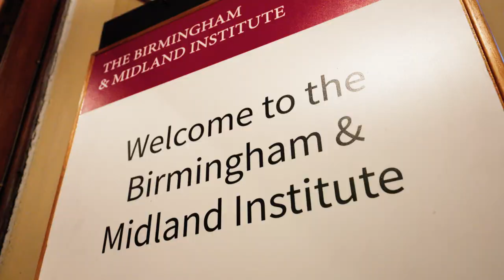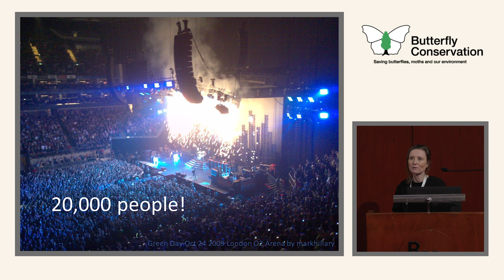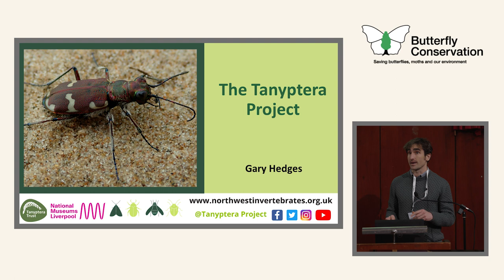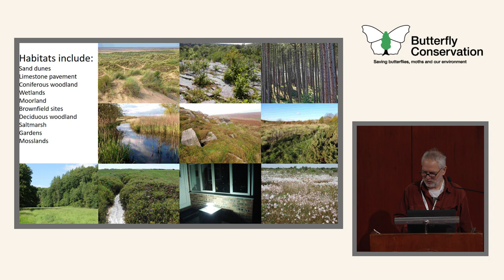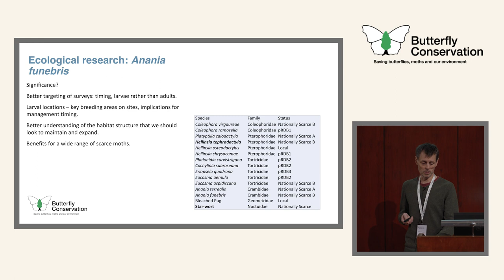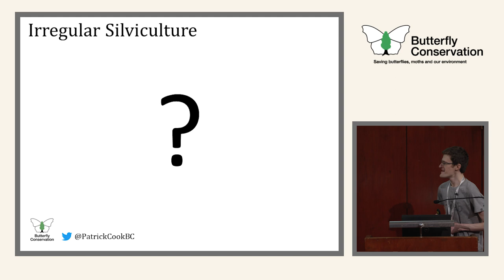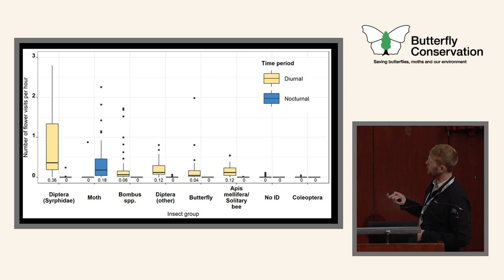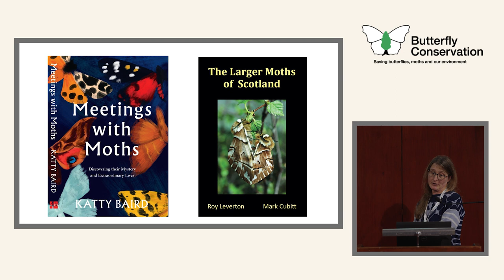UK Moth Recorders' Meeting 2024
Our annual UK Moth Recorders' Meeting took place at the Birmingham and Midland Institute on the 27th January 2024.

Chapters
0:00 Welcome
4:51 National Moth Recording Scheme Update 2024
24:38 Supporting and Sustaining the Next Generation of Moth Recorders
40:54 Seeing the Light: How we got into Moth Verification
58:31 The Tanyptera Project
1:06:11 The Moths of Lancashire
1:23:15 Conserving the UK's Most Threatened Moths: Recording, Monitoring and Research
1:46:59 Understanding Large-Scale Changes in Insect Biodiversity & How I Learned to Love Insects
2:09:19 Moths and Forestry Management
2:27:34 Marvellous Moths! Nocturnal Pollination of Bramble
2:44:00 Adventures of a Moth Recorder in Scotland